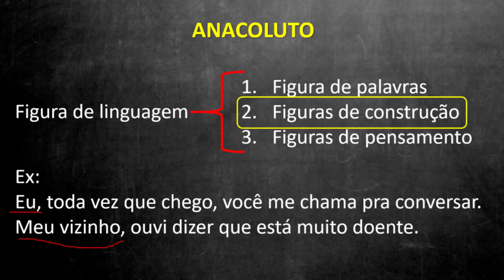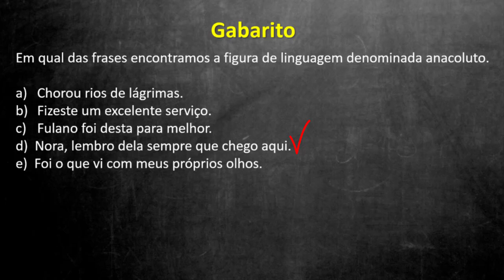📌 Figura de linguagem: Anacoluto [Prof. Alda]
Vamos aprender  o que é anacoluto com a Professora Alda

👉Perfil no instagram: @prof.alda